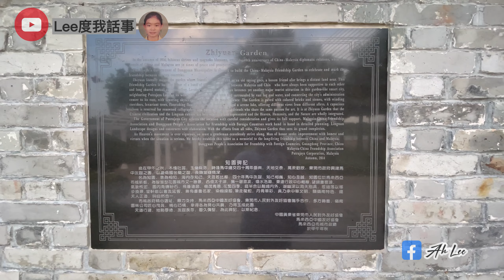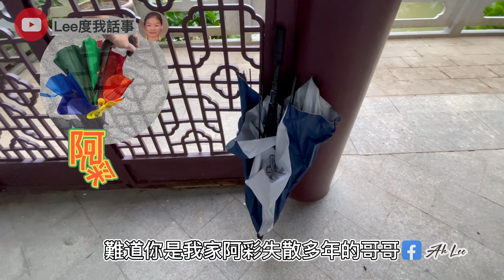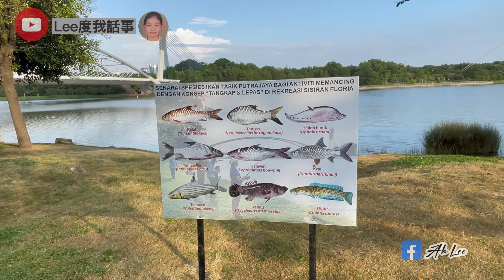中馬友誼園原來這麽好玩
位於馬來西亞布城的中馬友誼園，滿滿古典中國風元素的建築物，已經成了網紅們打卡拍照的好聖地。